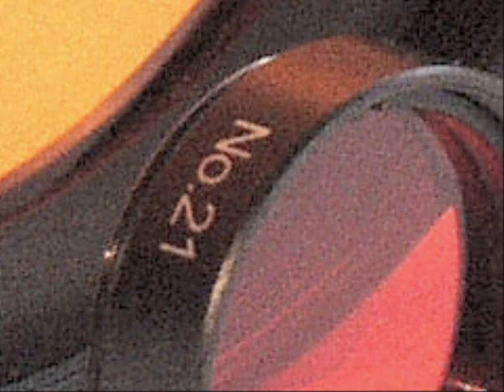Telescope Filter Test 21st July 2012 (Love Parade mix)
Various observations captured with a 100mm f6 refractor, Vesta pro webcam and a green filter. A solar filter was also used to observe the Sun.

Some Images are processed to increase the contrast.

(This was a Test for a Front mounted green filter - No other correcting filter used.)

Music generated via an Amiga 1200.